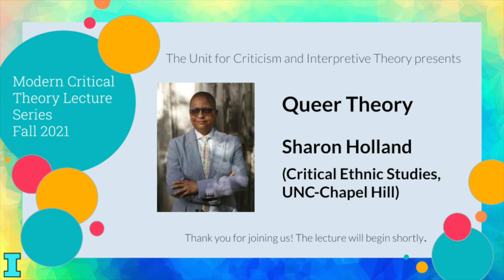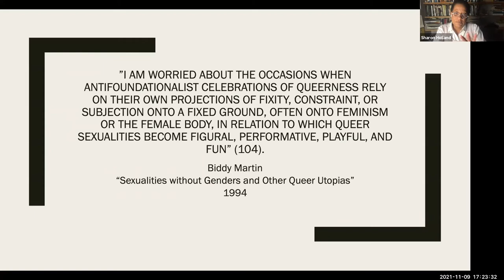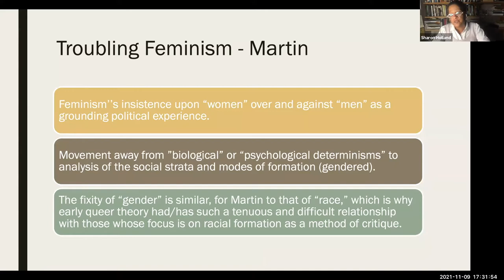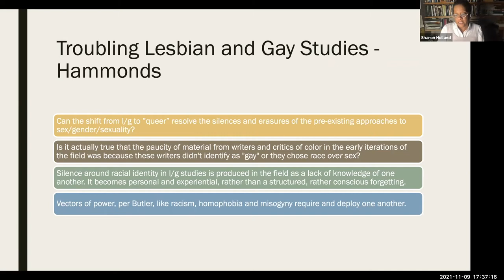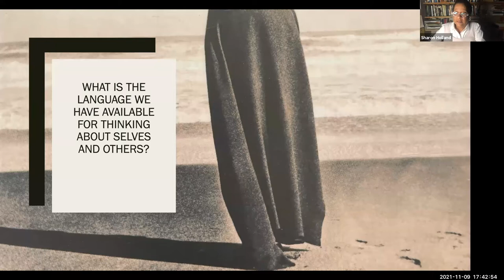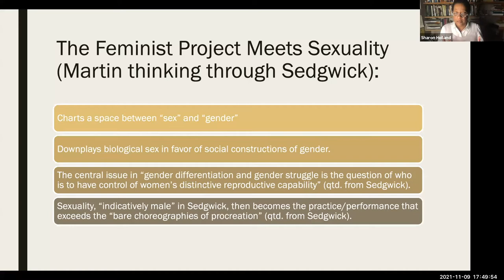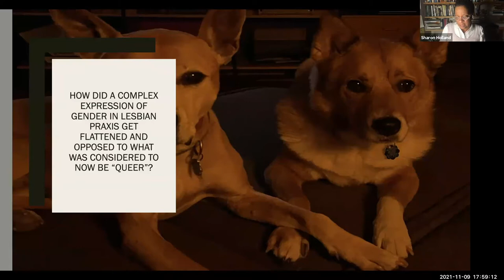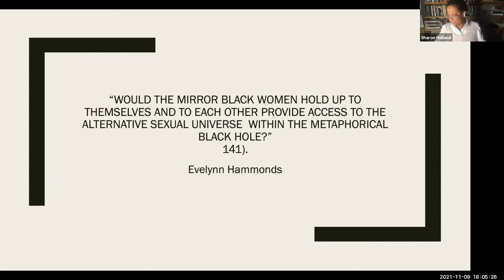Sharon Holland (Critical Ethnic Studies, UNC-Chapel Hill) | Modern Critical Theory Lecture Series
Sharon Holland's MCT Lecture on Queer Theory (11/9/2021)
The Unit for Criticism and Interpretive Theory